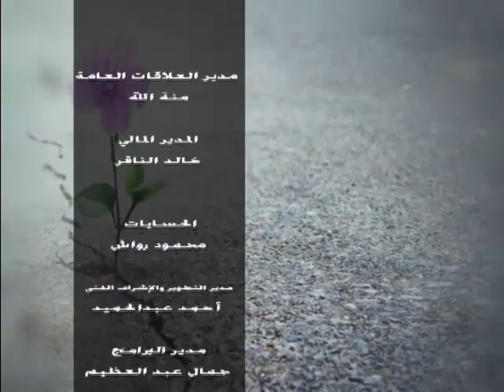أمل و حياة | التفسير و الفرق بين الفيلر و البوتكس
تقديم : نرمين قنديل
في ضيافتها : مرام سامى ـ أخصائية الأمراض الجلدية و الطب التجميلى

قناة_الصحة_والجمال# برامجنا